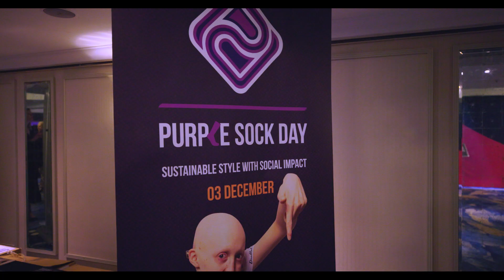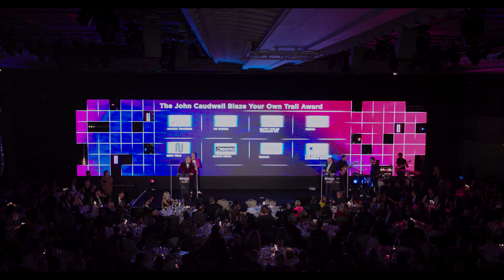Great British Entrepreneur Awards 2022 Highlights